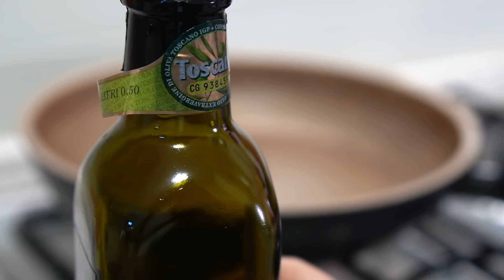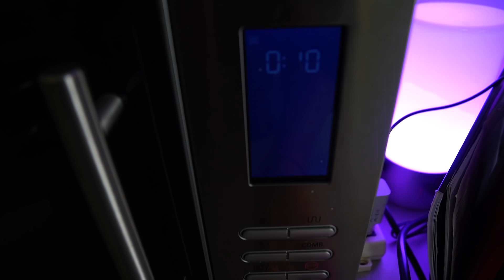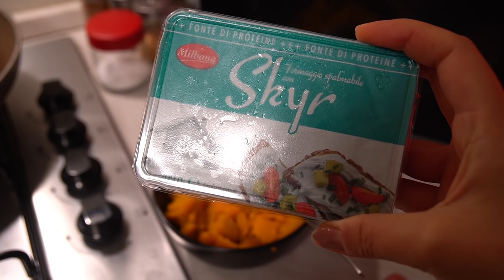COSA MANGIO IN UN GIORNO - HALLOWEEN (o autunno) EDITION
Oggi vi propongo un video "WHAT I EAT IN A DAY" ispirato ai colori dell'autunno e ad Halloween. Lasciati ispirare dalle ricette sane, golose e semplici colorate di arancione come i pancakes alla carota, i burger di fagioli vegani e il risotto zucca e bresaola della cena. 3 ricette facili e veloci da realizzare a casa.